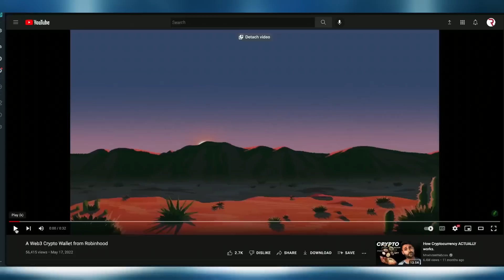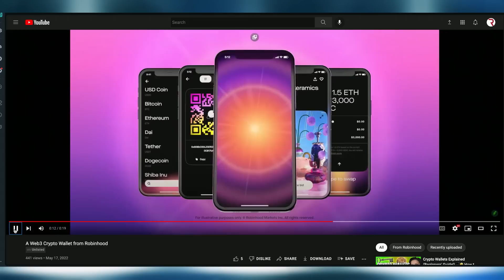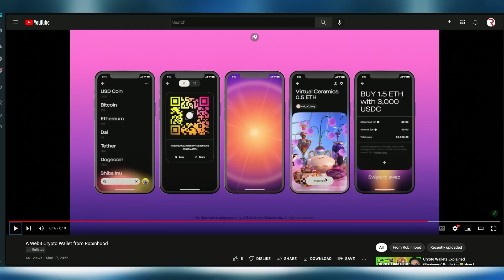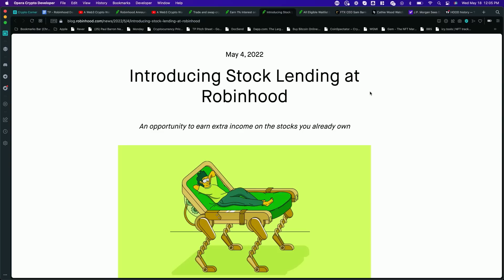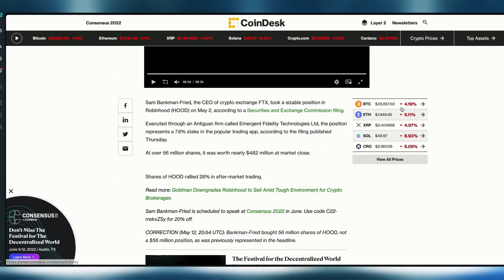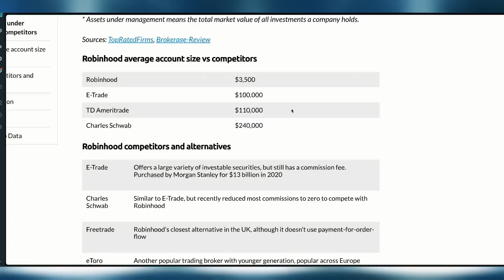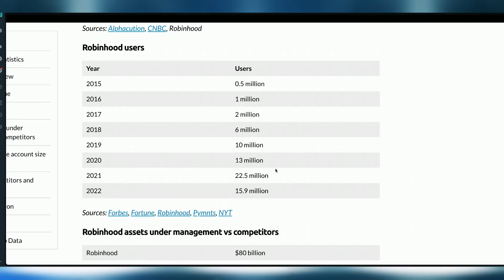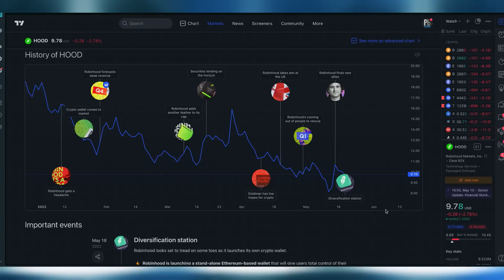Robinhood DeFi Wallet Coming! | No Gas Fees, NFTs, and Yield Earning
Robinhood announced the launch of a non-custodial crypto DeFi Wallet coming soon this year. Trading and swapping crypto will incur zero gas fees on every network. You will also be able to store NFTs and connect to NFT marketplaces. Surprisingly, you'll also be earning yield on your assets. Meanwhile, you can also earn 1.0-1.5% interest with uninvested cash and stock lending. The coming lightning network integration with Robinhood will also allow instant transactions and almost no withdrawal/deposit fees.

00:00 intro
00:22 Robinhood DeFi Wallet
04:40 Waitlist
04:53 Daily Transfer Limits
06:30 Earn Interest on Cash
06:52 Stock Lending Interest
07:58 FTX CEO Buys Robinhood
10:18 Cathie Wood Buys Robinhood
10:48 Robinhood vs. Banks
14:19 JP Morgan Hates Robinhood
15:04 Robinhood Timeline
17:20 outro